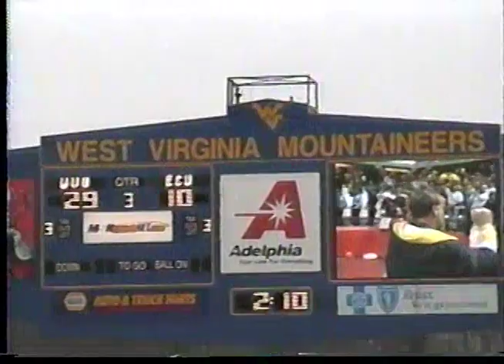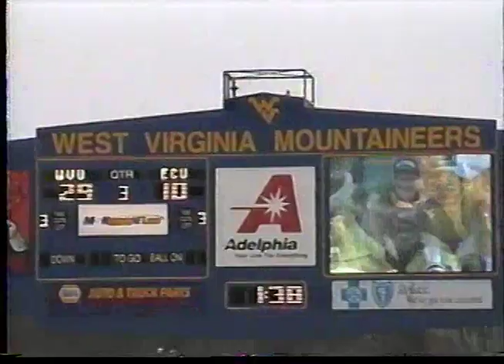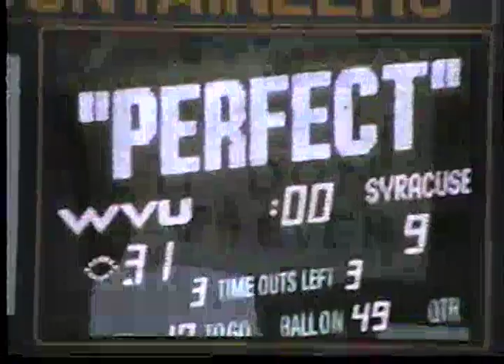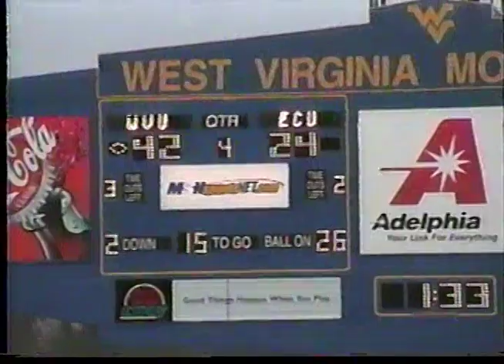WVU Marching Band 2000 8